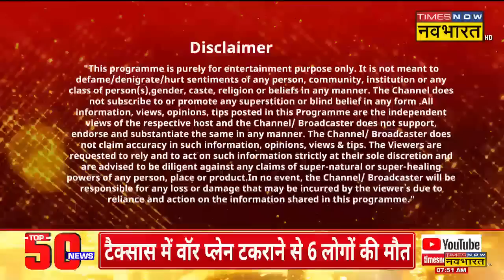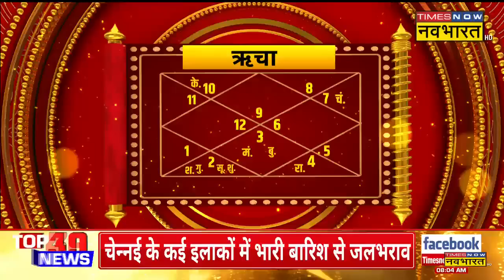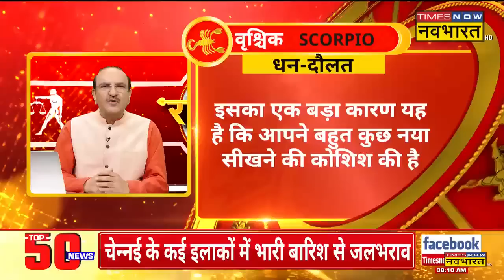Horoscope Today | Deepak Kapoor से जानिए कैसा रहेगा आज का दिन? | Rashifal | 13 November 2022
Horoscope Today | ज्योतिष (rashifal today) के हिसाब से आज का दिन आपके लिए कैसा रहने वाला है? किस राशि के लोगों को आज होगा फायदा और किसे सतर्क रहने की है जरूरत. टाइम्स नाव नवभारत के स्पेशल शो राशिफल ( Rashifal ) पर जाने-माने ज्योतिष गुरु दीपक कपूर (Deepak Kapoor) के साथ जानिए 13 नवबंर 2022 के दिन कैसा रहेगा आपका आज का दिन ( aaj ka rashifal )?

अगर आपके मन में भी अपनी राशि से जुड़ा कोई सवाल है तो आप दीपक कपूर (deepak kapoor rashifal) से सीधे सवाल भी पूछ सकते हैं.